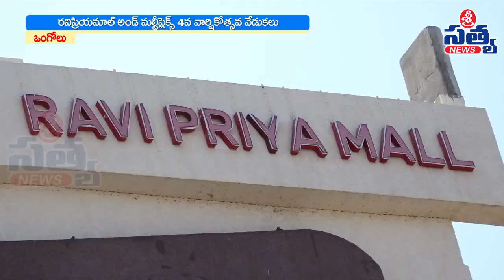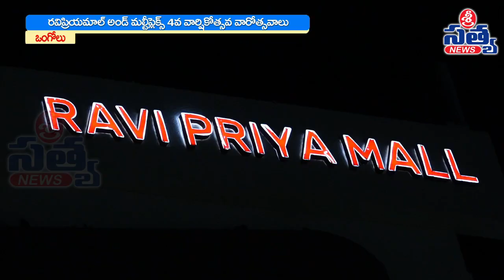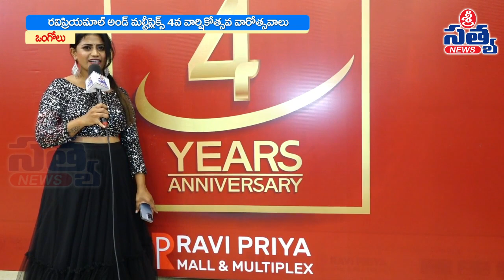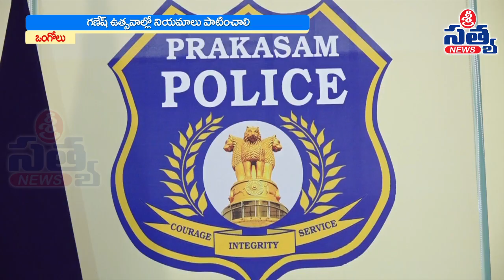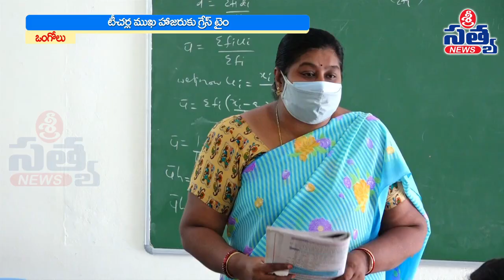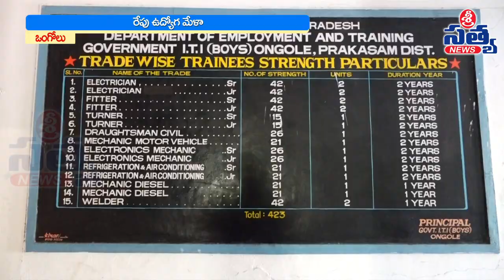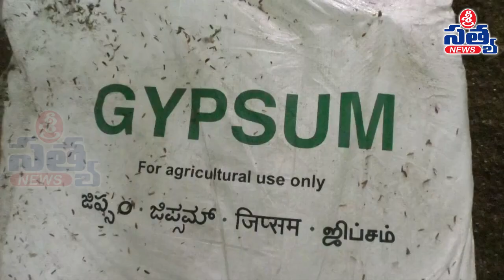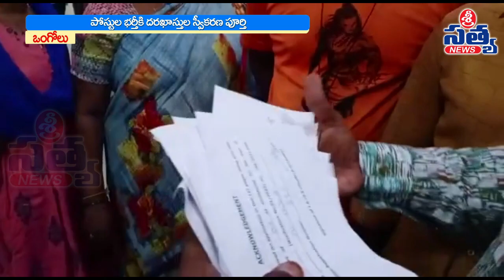22-08-2022 SRI SATYA NEWS BULLETIN 2:00 PM SRI SATYA NEWS